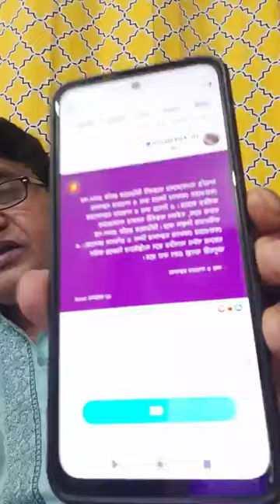সাংবাদিক ইলিয়াসের ঘোষণা কালবেলা সম্পাদক সন্তোষ শর্মা র এজেন্ট! ওকে মব জাস্টিস করো!